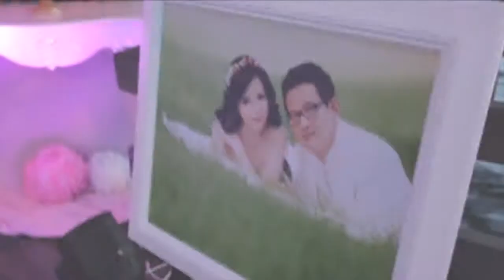some where at le bridge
wedding @ Le bridge cafe, Jakarta